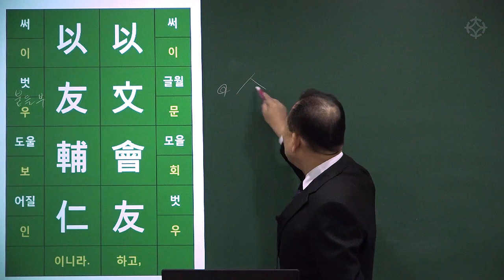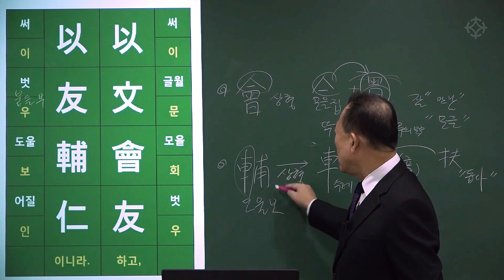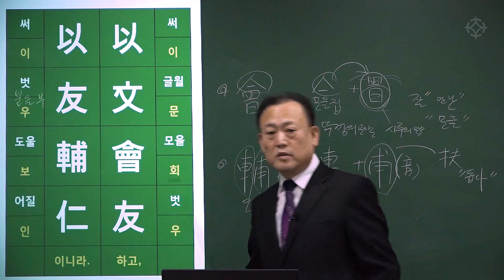[대통인.com] 명리 공부를 위한 한자 공부 : 사자소학 (59) 붕우 친구편 본문 읽기 이문회우 이우보인 - 한상정 선생님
이문회우 이우보인

以文會友 以友輔仁

덕(德)을 완성하고자 하는 군자(君子)는 학문(學問)으로써 벗을 모은다.

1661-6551